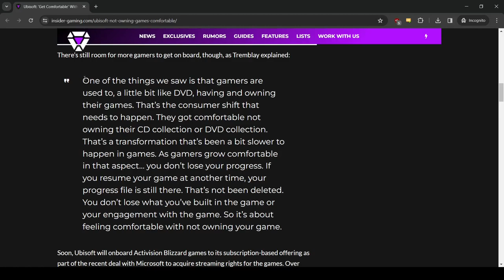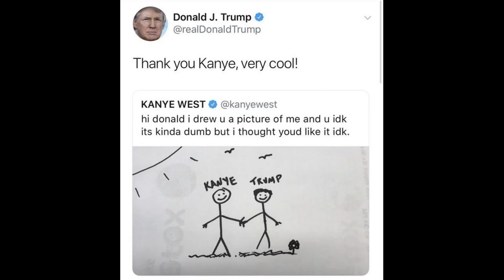UBISOFT IS STEALING YOUR MONEY - The Crew Incident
So, Ubisoft+ is a scam, who would have thought.

Some of the players who have purchased the game "the crew" are reportedly not able to install the game anymore, a game they have paid money, FULL PRICE for previously, back in my day, that was called theft.

I'd advise against giving Ubisoft a single penny moving forward considering their business practices are obvious.

Oh by the way, the crew was featured in their subscription service trailer, that went well.